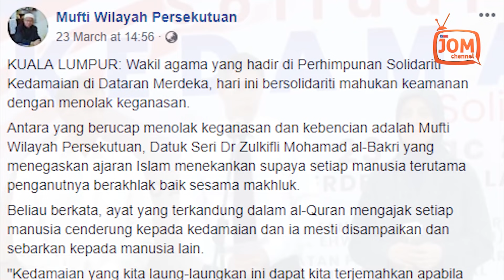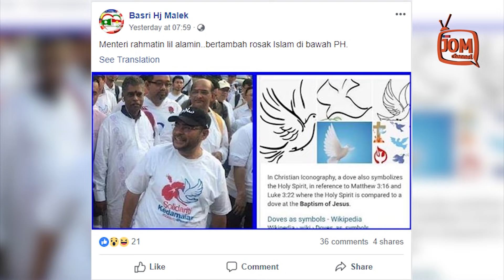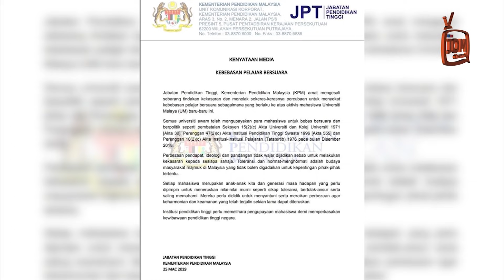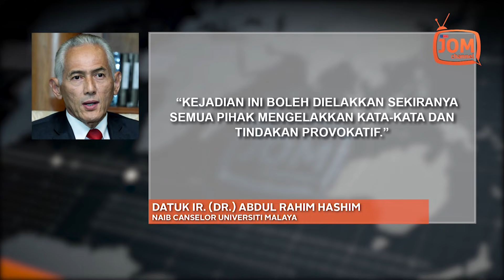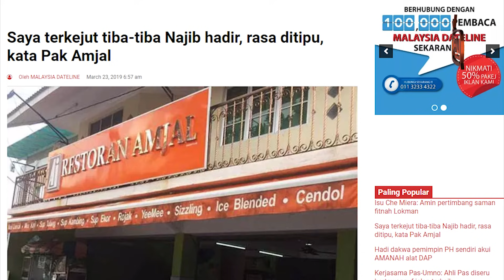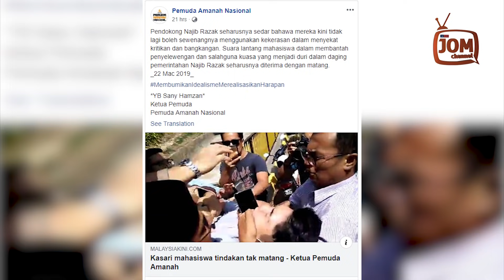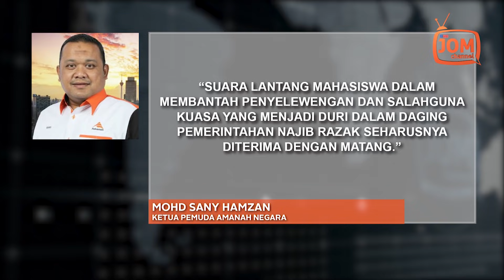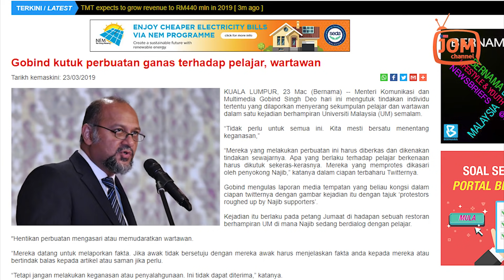RENTASAN BERITA 471 | TERBARU!!! INI PUNCA SEBENAR DI SEBALIK TINDAKAN LOKMAN ADAM?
1. ADAKAH PAS-UMNO BERSOLIDARITI DENGAN EKSTREMISME?
2. UMNO MASIH LAGI PARTI SAMSENG
3. KEBEBASAN BERSUARA BUKAN LORONG SEHALA